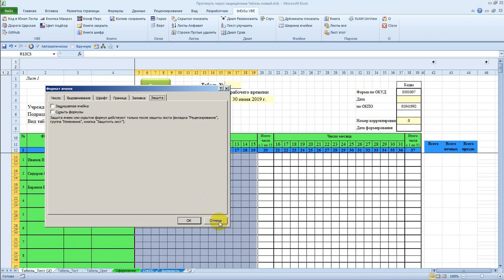Ячейку копировать, пропуская защищённые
"протянуть" свойства и содержимое ячейки по горизонтали, "перепрыгнув" препятствие в виде столбца с защищёнными ячейками на защищённом листе.